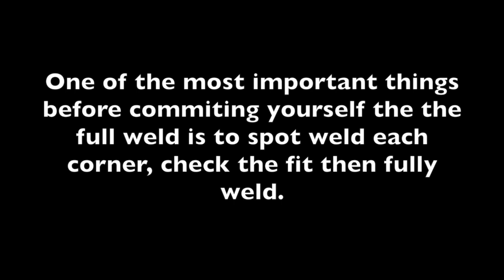Fabrication of The Caudal Heel Support Shoe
This is a step by step walkthrough of the way I fabricate using The Shoeing Lab Thera-Kit Wide Insert Steel.